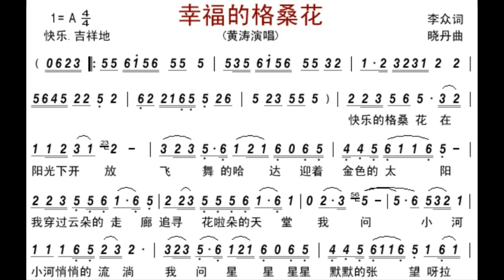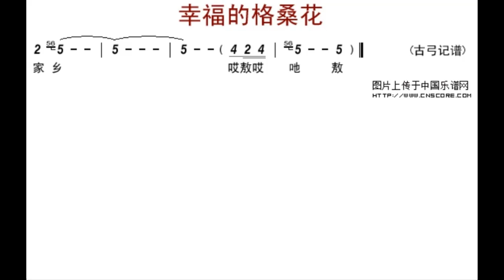幸福的格桑花 A调伴奏 - instrumental in A